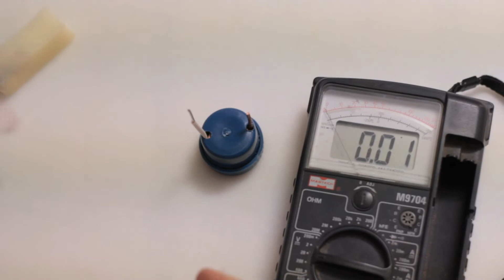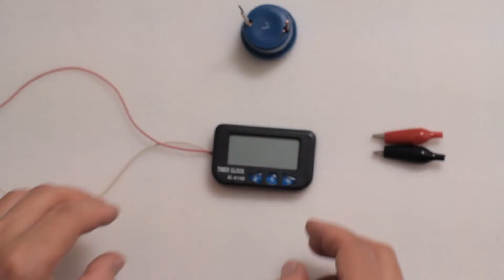Como hacer una pila l Energía gratis l Experimento Educativo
Como hacer una pila, Energía gratis, Experimento Educativo.

PARA DONACIONES
Cuenta de ahorros
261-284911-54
Bancolombia